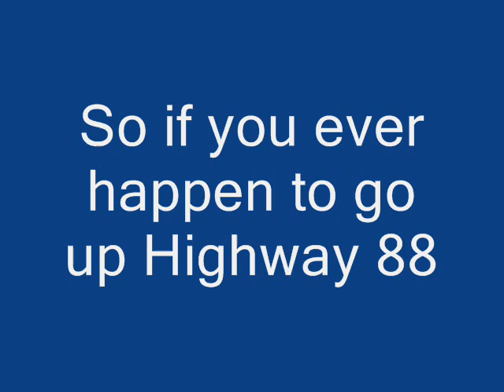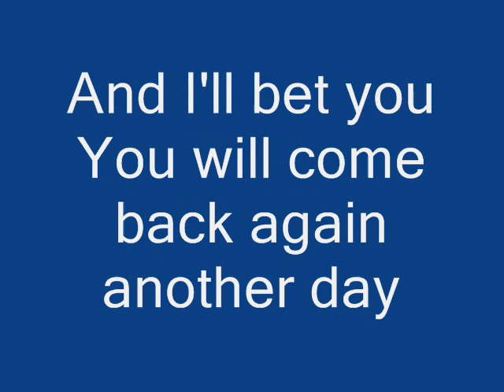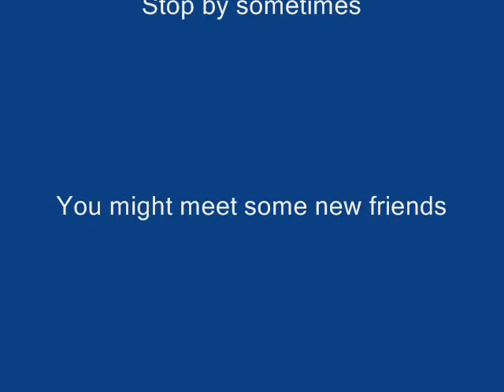Lisa Pollard's Country Cafe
Lisa Pollard owns and operates the Country Café in Lockeford and has since 2003. Originally, back in the day it was a gas station/deli, then it was the Richmaid restaurant for about 10 years, and then on to be Eileen's Country Café. When Lisa took it over in 2003 from her friend Eileen she dropped the name Eileen. The Café is decorated with Patriotic symbols and is painted red, white and blue. Lisa also has a Country Cowboy theme.